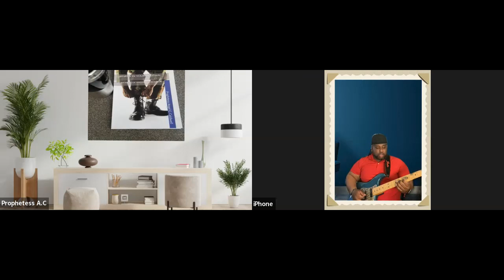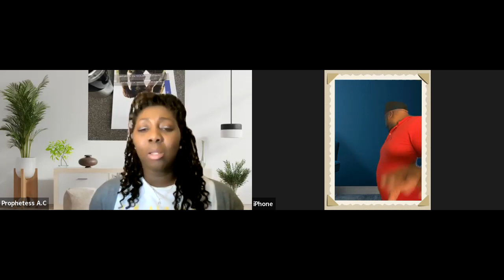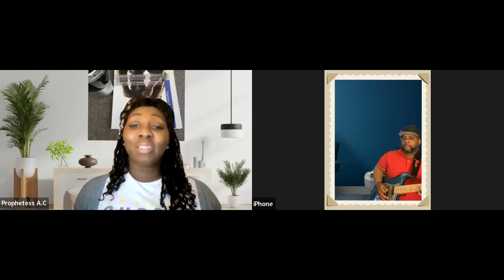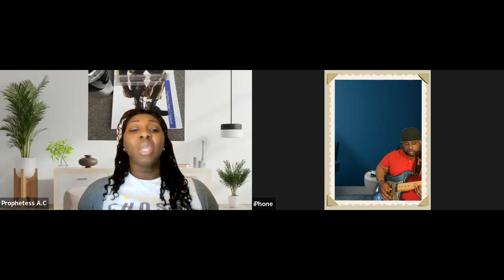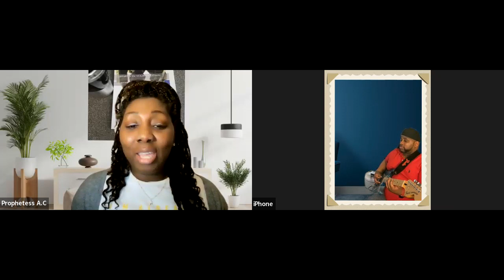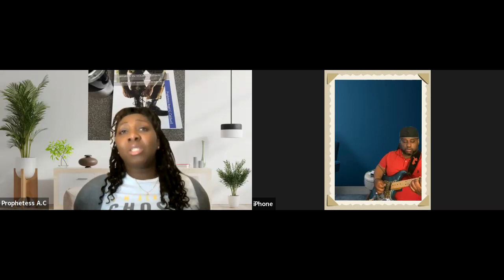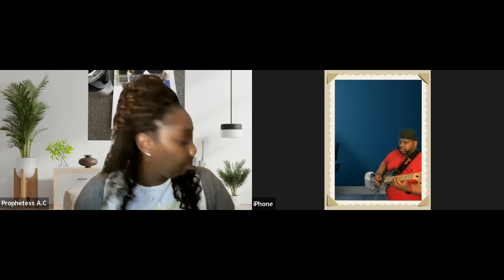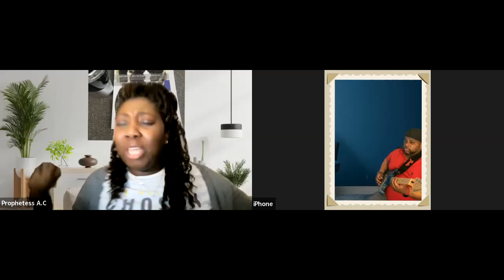TIME 2 PRAY | God said stand in the G.A.P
House Of Many Mantles Global weekly prophetic call on Zoom every Wednesday night at 8 PM ET.